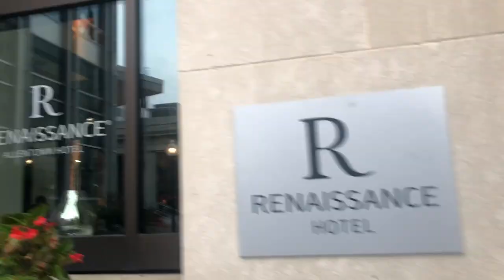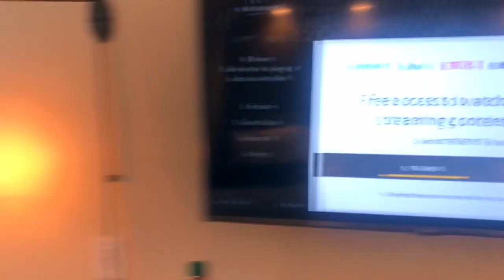THE BIG MOVE: TRAVEL VLOG | SOUTH AFRICAN YOUTUBER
WHAT'S GOOOOD EVERYBODY!! THE DAY OF THE BIG MOVE IS HERE! TRAVEL WITH ME AS I LEAVE MY HOME AND START MY NEW ADVENTURE IN AMERICA!

NEW VIDEOES EVERY WEDNESDAYS